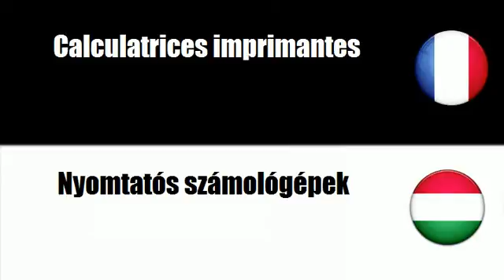# Magyar=Francia # Téma = Számológépek